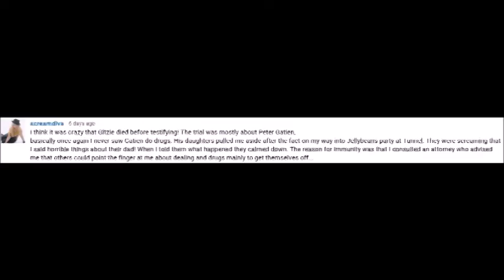Club Kids Linked To Peter Gatien Trial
Club Kids linked to the infamous Pater Gatien trial and how they were each involved.

Song: Space [Top Shelf Sounds Release]
Artists: Jansku